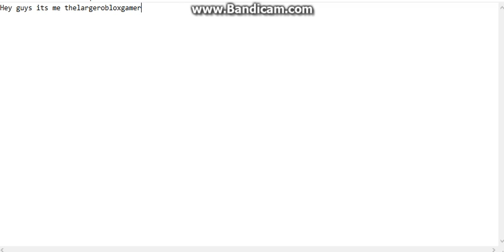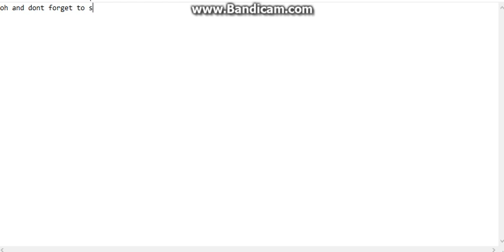SHOUTOUT SATURDAY!! well no one commented ;P